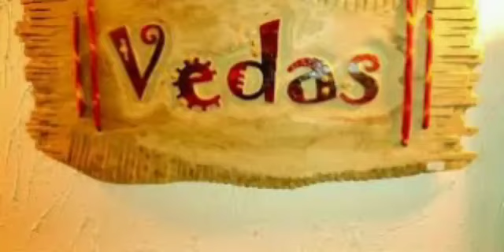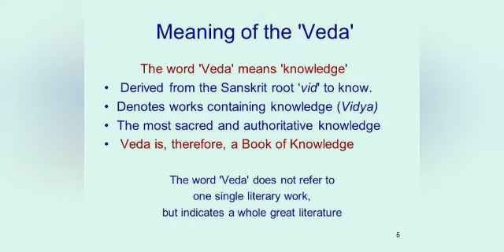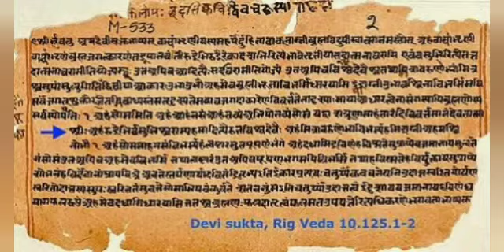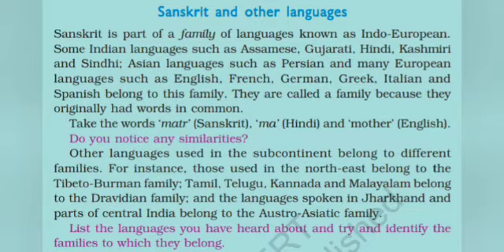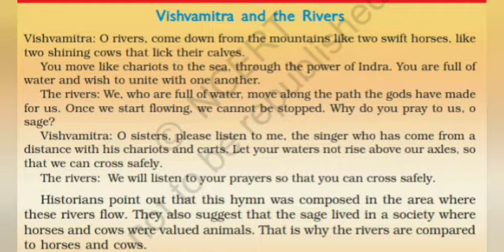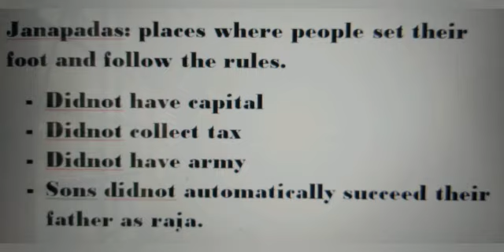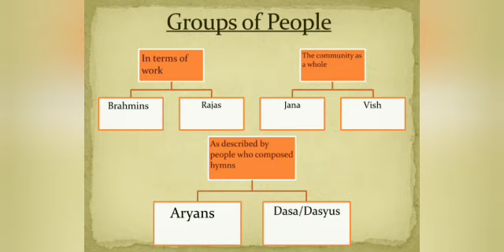What Books and Burials tell us. part1_ Vedas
The oldest book known all over the world is supposed to be that of the Vedas.

• They were written about 3,000 years back and are the earliest literary source available.

The Vedas:

(i) The word, Veda means Knowledge. There are four Vedas: Rigveda, Samaveda, Yajurveda and Atharvaveda.

(ii) The Rigveda is the oldest Veda. It was composed about 3,500 years ago.

(iii) The hymns have been composed by sages. These hymns were recited and passed from one generation to another until they were written down.

(iv) These hymns are in praise of different gods such as Indra (the god of warrior), Agni (the god of fire), Soma,a plant from which the special drink somarasa was made.

(v) Rigveda was printed less than 200 hundred years ago.

How do Historians study the Rigveda:

(i) While studying about the past, historians examined written sources.

(ii) They studied the Rigveda. Most of the hymns in Rigveda were in the form of dialogues.

(iii) Historians studied these dialogues to arrive at conclusions.

Rigveda: What does it tell us about Prayers and Battles:

(i) Most prayers in the Rigveda are for cattle, children and horses.

(ii) Horses were yoked to chariots and used in battles.

(iii) Battles aimed to capture cattle, land, pasture, water and people.

(iv) The wealth captured in the battles was distributed among the priests and people.

(iv) A portion of the wealth was used for performing Yajnas or sacrifices in which offerings were put into fire, for gods including ghee, grains and in some cases animals too.But the major part remained with the leaders.

Political Life:

(i) The Vedas even tell us about political life of this age.

(ii) There were two groups who were described in terms of their work-the priests, sometimes called brahmins,who performed various rituals,and the rajas.

(iii) The Raja had no capital, palaces or armies. Taxes were not collected and there was no hereditary monarchy.

Occupations:

Agriculture, cattle-rearing, chariot-making, pottery, jewellary-making tanning and metal-work were the main occupations.

Jana and Vish

(i) To describe the people or the community as a whole, two words were used viz jana and vish.

(ii) Several vish or jana are mentioned by name.

(iii) So, we find Puru jana or vish,the Bharata jana or vish, the Yadu jana etc.

Dasas/Dasyus

(i) The people who composed hymns described themselves as Aryas and the group of people who opposed them were called Dasyus. Dasyus were the people who did not perform sacrifices and probably spoke different languages.

(ii) They were later called Dasas or Dasyus or slaves.